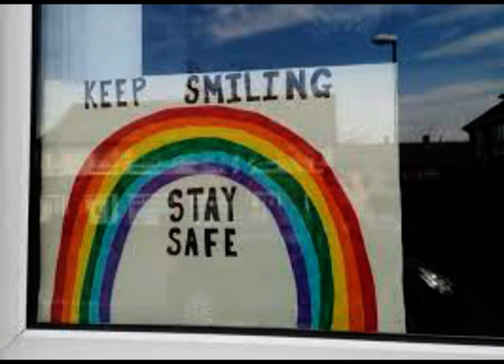HELP FOR HEROES NHS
In 2011 three friends decided to make a short film called
HELP FOR HEROES DON MURPHY AND FRIENDS CHARITY SONGS
Now in 2020 we have done this one just called Hero's for all the NHS Staff